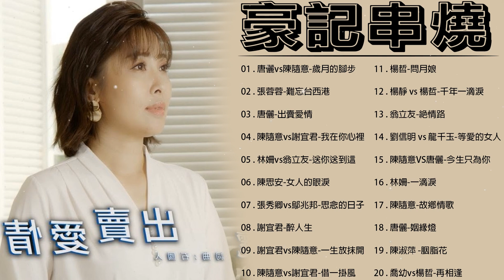【豪記串燒】KTV必點金曲 | 2021台語新歌排行榜： 陳思安-重逢的車站 , 楊哲-癡情孤鳥 , 楊哲-淡水舊情 , 蔡秋鳳-問韓信 , 楊哲-心痴痴 , 劉信明 vs 龍千玉-等愛的女人